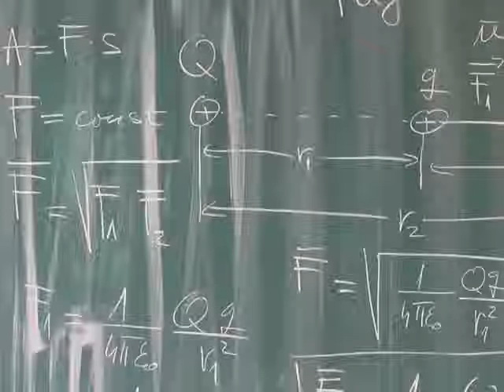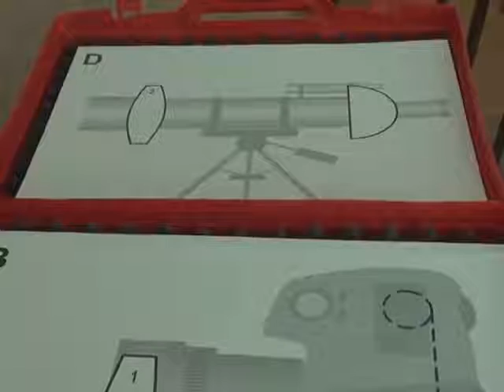Интервју са професором Тодорчевићем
Пета математичка конференција Републике Српске одржана је 05. и 06. јуна 2015. године на Факултету за производњу и менаџмент Требиње.  Пленарно предавање одржао је професор Стево Тодорчевић, редовни професор Универзитета у Торонту, а поред тога, има статус старијег научника у француском Националном центру за научна истраживања. Ужива углед једног од најбољих српских математичара и водећег математичара у области теорије скупова и аналитичке топологије на свету и добитник је Fields-ове награде за 2012. годину. Професор Тодорчевић одржао је предавања на тему "Резултати и примена теорије Рамсеја".